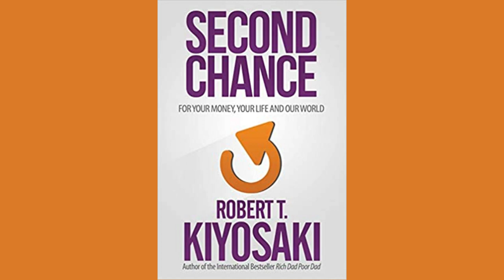AudioBook Second chance for your Money, Life and World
Listen to Second Chance: for Your Money, Your Life and Our World by Robert T. Kiyosaki

Let's listen carefully!